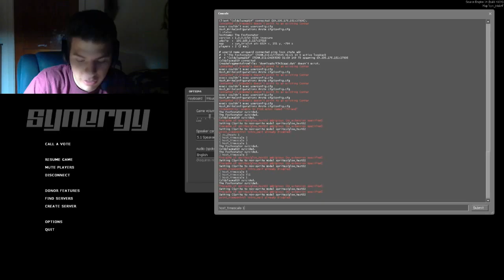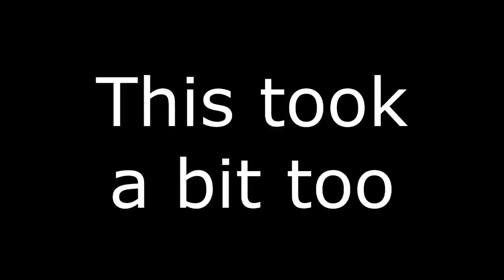Synergy Co-op (with Cold)! Let's Play - Part 1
Playthrough of Synergy with Coldplasma819 on the map syn_trials!